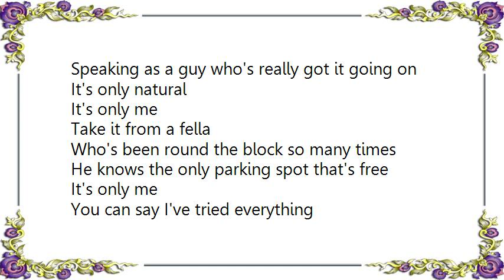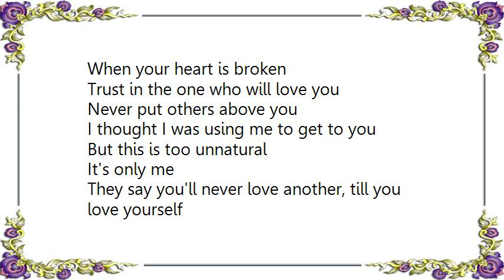Barenaked Ladies - It's Only Me The Wizard of Magicland Lyrics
[Lyrics Barenaked Ladies - It's Only Me The Wizard of Magicland]
Speaking as a guy who's really got it going on

Take it from a fella
Who's been round the block so many times
He knows the only parking spot that's free

You can say I've tried everything
I'd save on my wedding ring
Who knows me, half as well as me?

I'm not antisocial and it's nothing that's reproachful
It's just natural

I can't think of anybody else
I'd rather spend some one on one time with
It's not that hard to see

I me, me in monogamy
I'm not asking a lot of me
I give me r e s p e c t

And if your heart is broken
You can just do, what you do best
You can just do what you do
When your heart is broken

Trust in the one who will love you
Never put others above you
I thought I was using me to get to you
But this is too unnatural

They say you'll never love another, till you love yourself
Well brother, I'm in love with everyone I see

I give me r e s p e c t, oh
Oh yeah